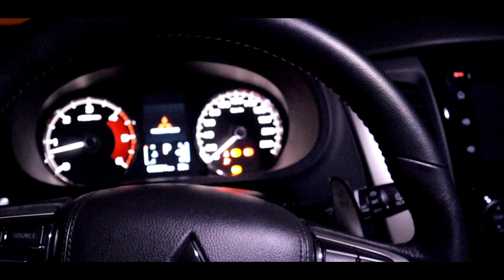David Family PH arrival 2018